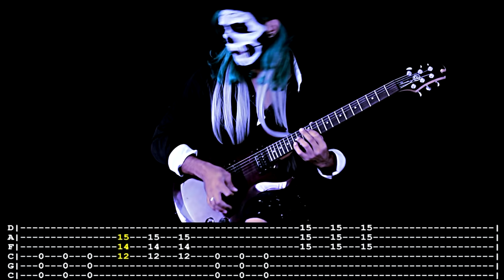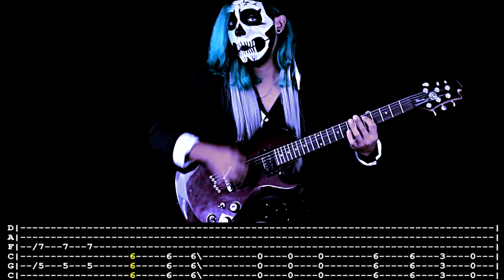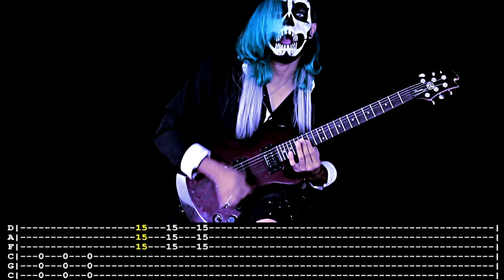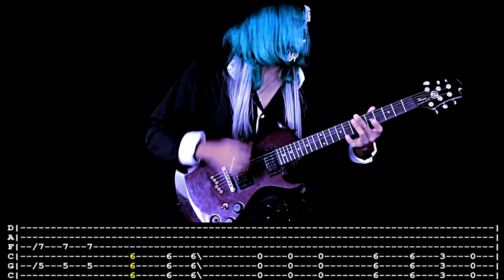【DROWNING POOL】[ Bodies ] cover by Masuka | LESSON | GUITAR TAB